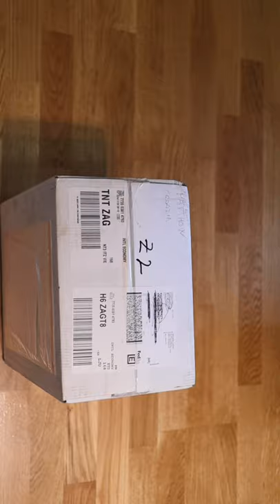VOLCANIC red Wine from Donnafugata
Wines featured in this episode:
Donnafugata, Etna Rosato, Etna Bianco, Etna Rosso